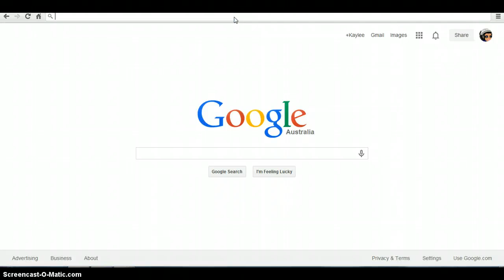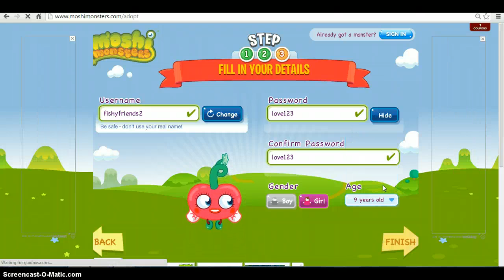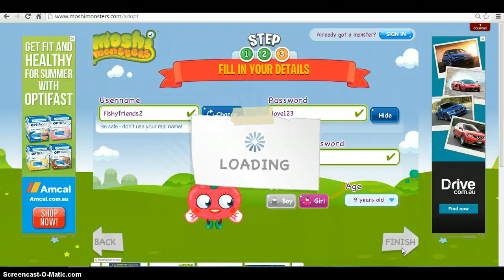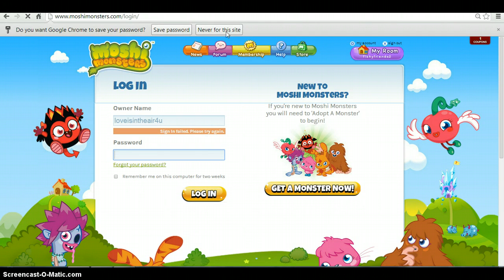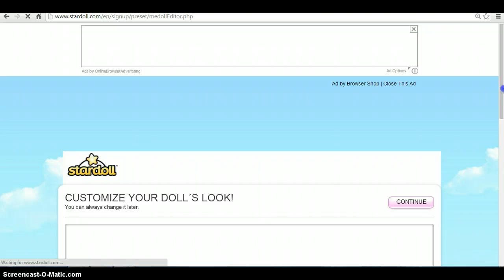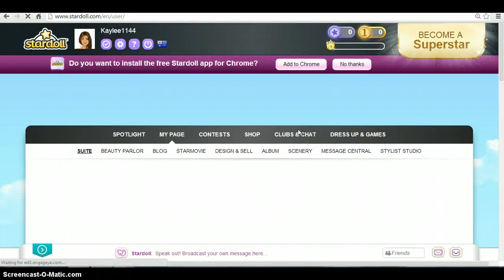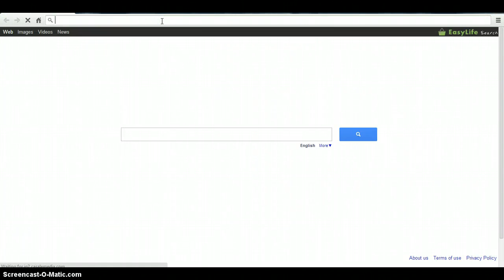MSP Account give away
User: Kaylee1144(backup) Pass: silly123